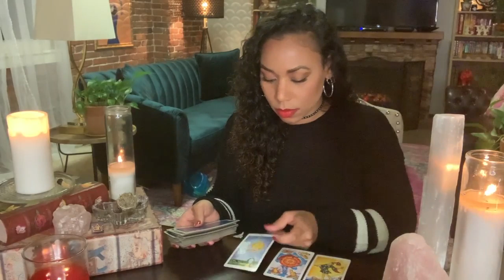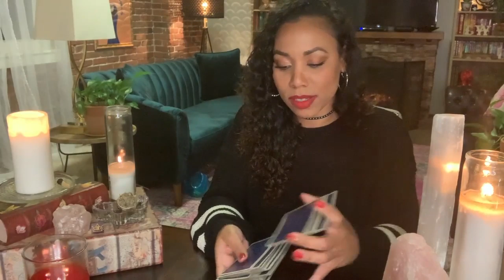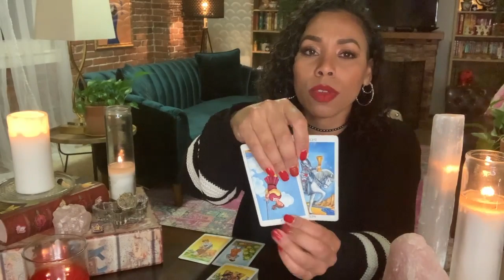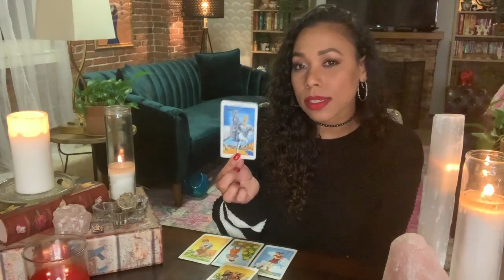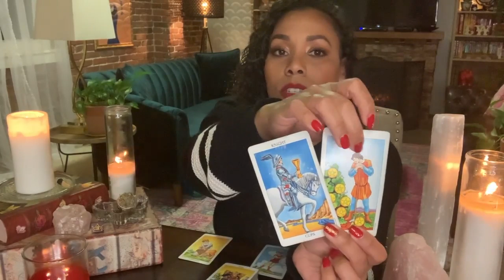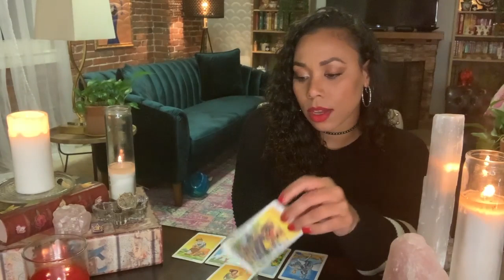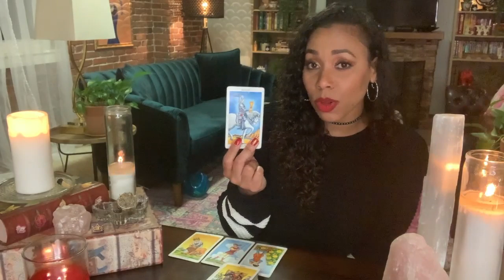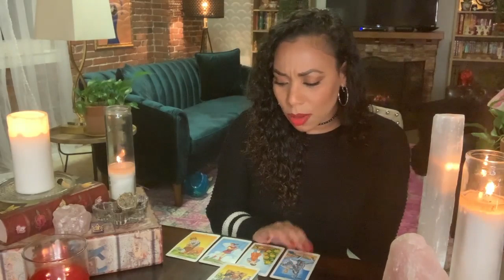Taurus! If You Look Forward and Not Back You Will Receive a Romantic Offer!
💖✨May Love Reading | Taurus✨💖

📸 Instagram — @passionatehearttarot